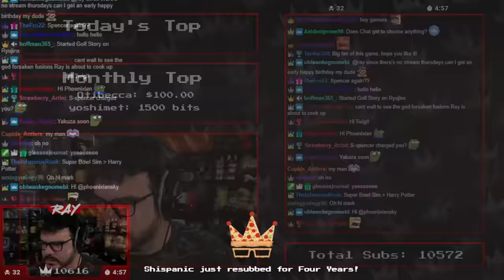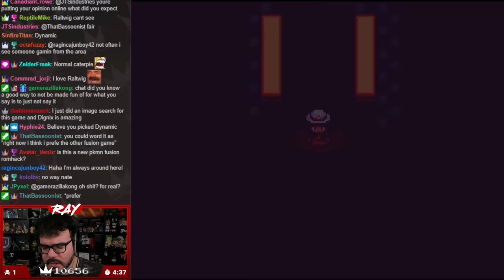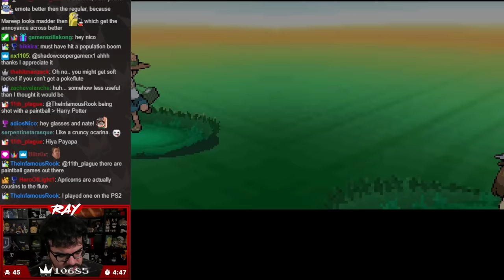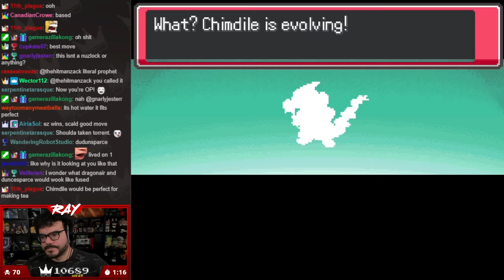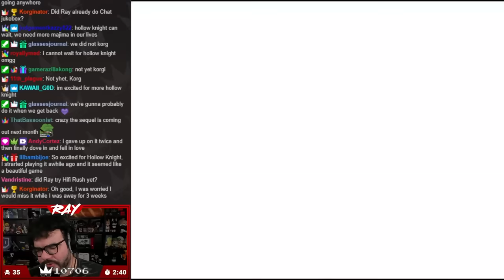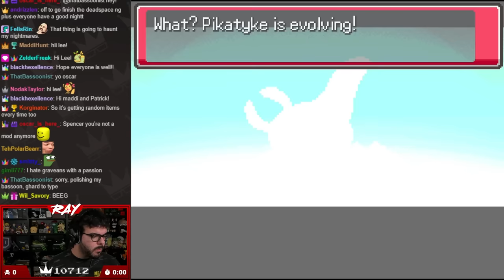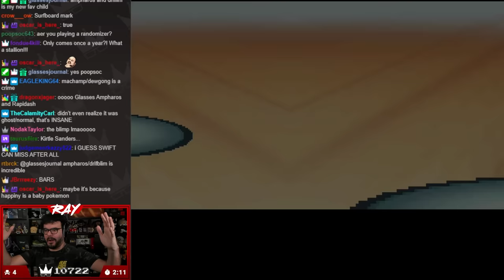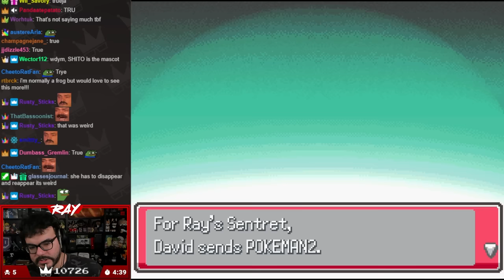Twitch Livestream | Pokémon Infinite Fusion Part 1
Gameplay starts at: 7:17